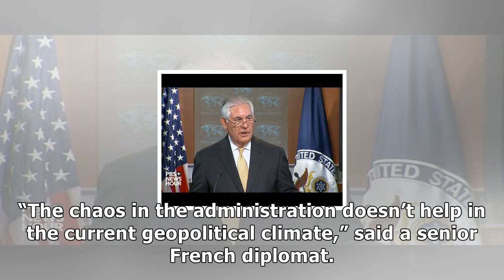U.s. allies fret as 'guillotine' hangs over rex tillerson